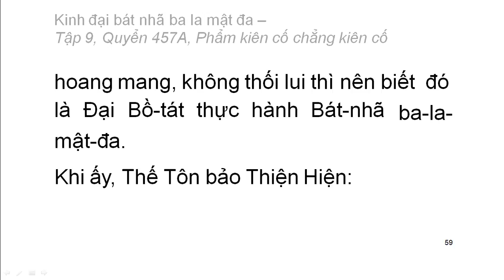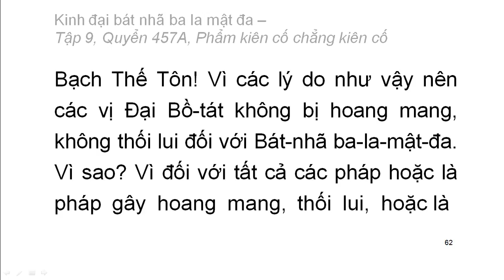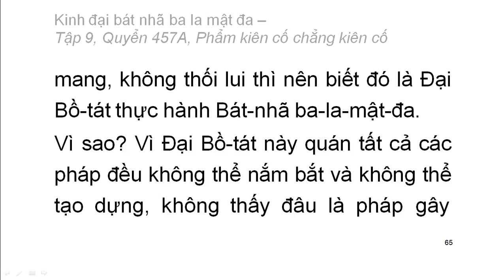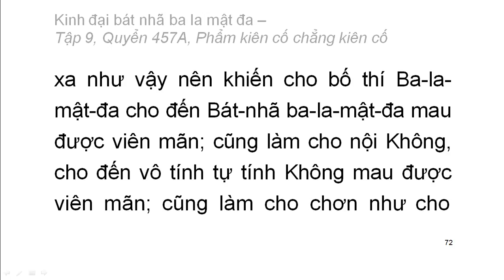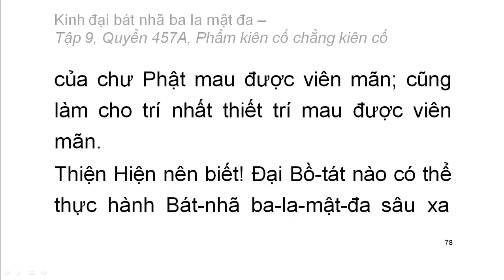600 quyển Kinh Đại Bát Nhã Ba La Mật Đa: Quyển .../600 (tiếp) (đọc lần 2) (rất hay)